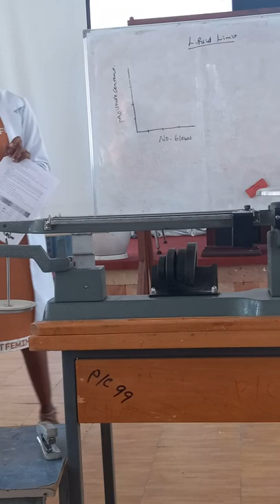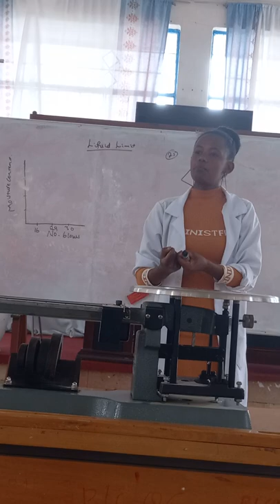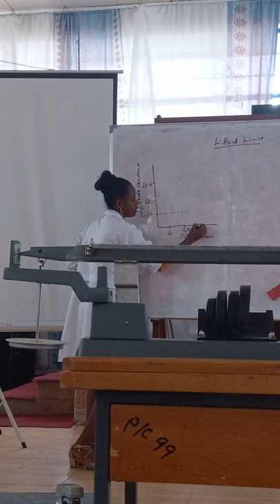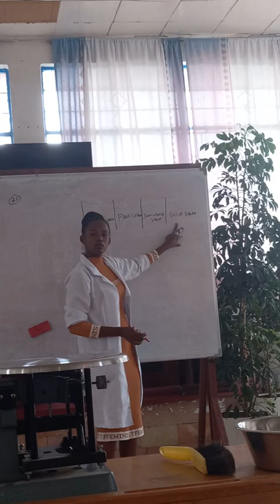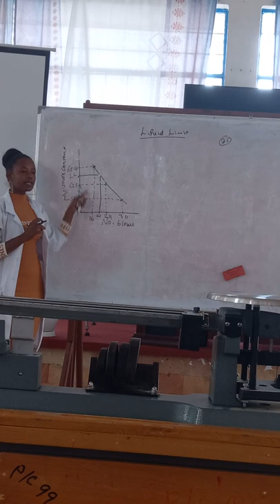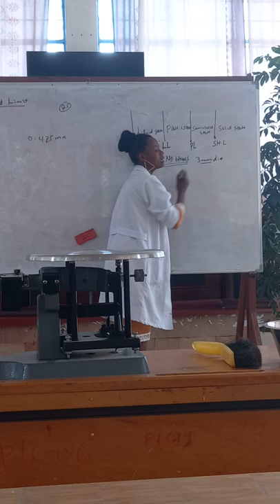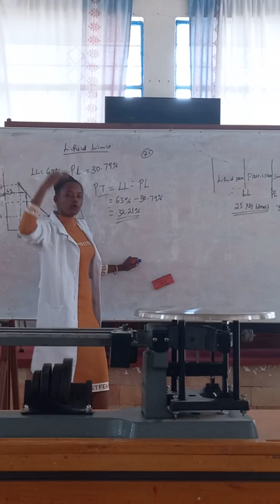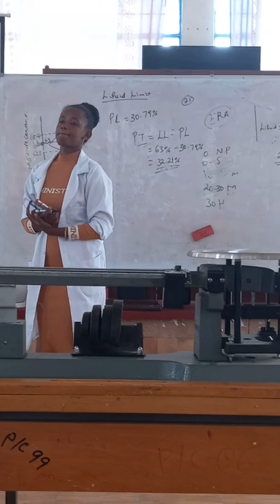ERA Ginchi training center Lab class